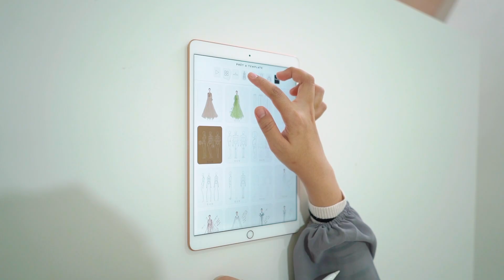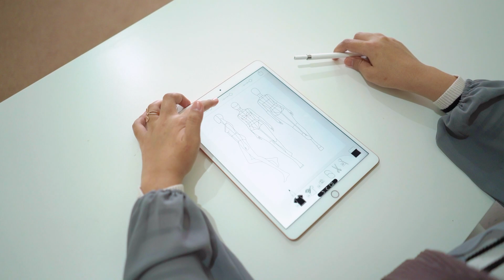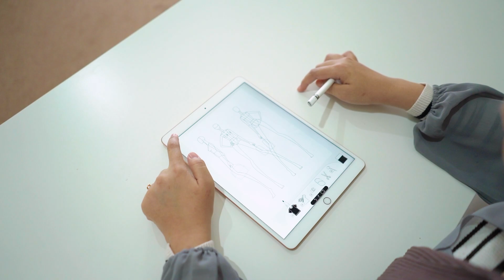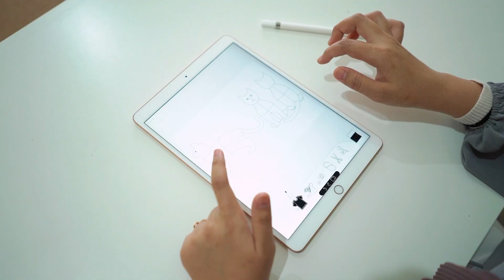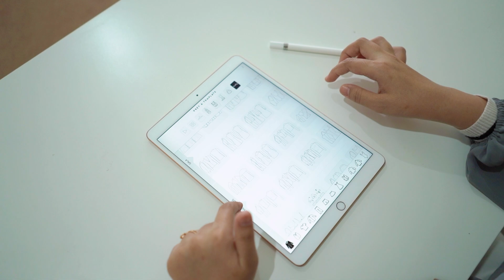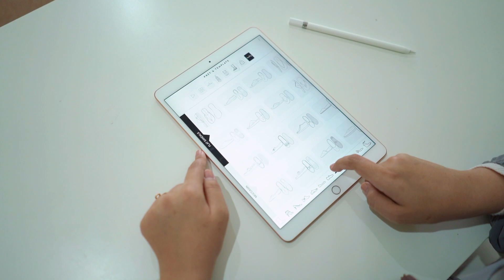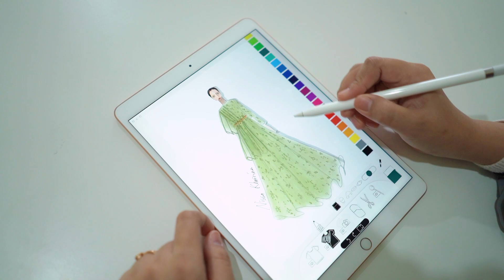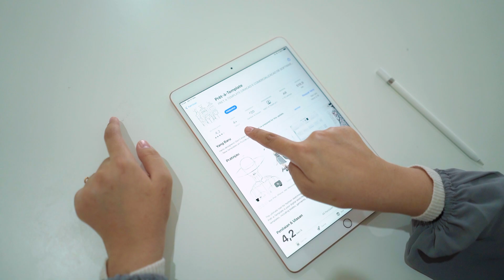Review Mendesain Gaun dengan Aplikasi dI TAB Pret A Template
Video kali ini adalah aplikasi yang biasa aku pakai untuk mendesain karya-karyaku. Untuk lebih jelasnya tonton sampai habis ya!